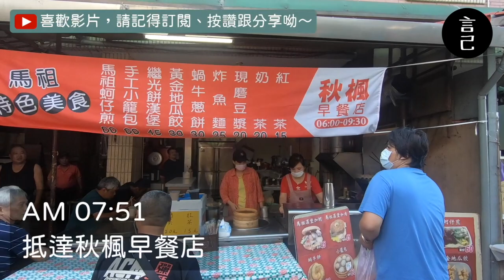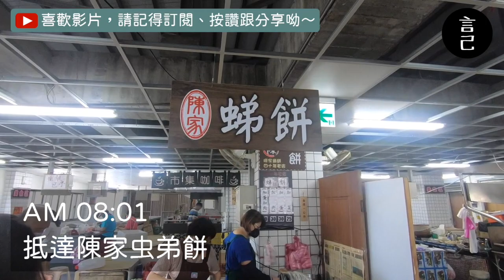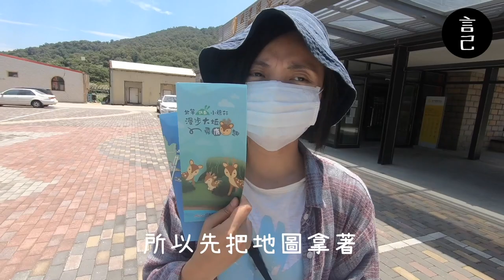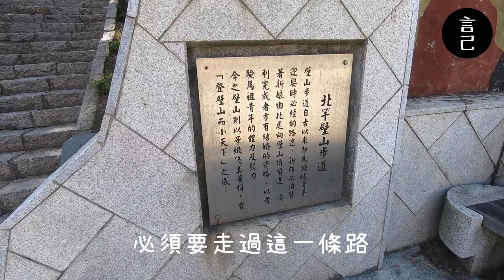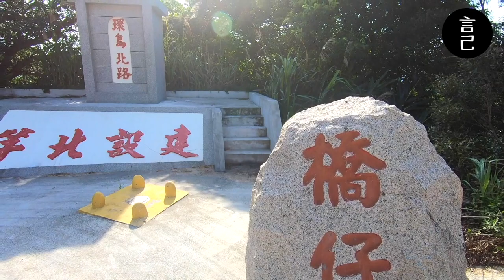來到馬祖最美的聚落！從南竿跳到北竿，芹壁美到翻掉！【Vlog】【馬祖】【言己,日常生活】（馬祖、北竿、南竿美食、北竿美食、馬祖跳島、馬祖旅遊、馬祖景點、芹壁聚落、黃金地瓜餃、老酒麵線、繼光餅漢堡）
其實這次來馬祖，最期待就是來芹壁！
除了期待在這美麗的聚落睡上兩晚外，
就是想在這，欣賞馬祖超美的夕陽！
[👇 影片快速瀏覽目錄 👇]
00:41 跳過預告進入主題
01:23 來介壽獅子市場，吃南竿在地美食
04:08 到福隆港，準備搭船跳島北竿
04:55 抵達北竿白沙港
05:25 抵達坂里天后宮
05:43 到坂里沙灘曬太陽
06:30 坂里大宅，看看厲害的傳統建築
07:29 來到這兩天的住宿地-芹壁榕樹下背包客棧(超推薦！)
07:47 到鏡沃小吃部，吃好吃的老酒麵線
08:38 太熱了！吃個當地特產-黃金地瓜餃冰
08:57 到馬祖也要爬個山！壁山步道走起來～
10:59 走完壁山，換走芹壁步道
12:34 晚餐吃好吃的紅糟排骨飯

🙋 看完影片好想去馬祖，但不知道行程怎麼排？
也整理KKday的線上行程，給喜歡跟旅行團行程走的你！